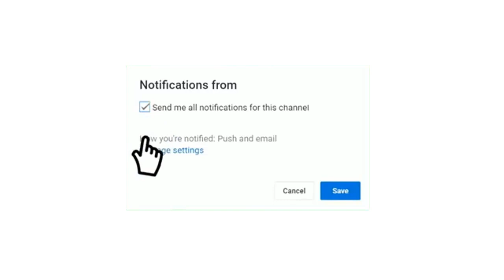تفاصيل مباراة الإتحاد والنصر الدوري السعودي